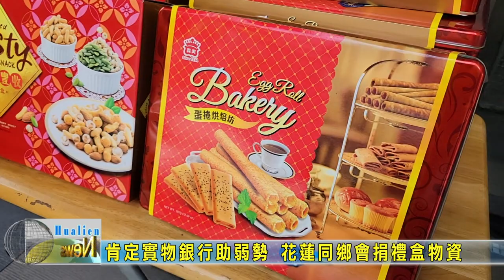20220615 11 肯定實物銀行助弱勢 花蓮同鄉會捐禮盒物資